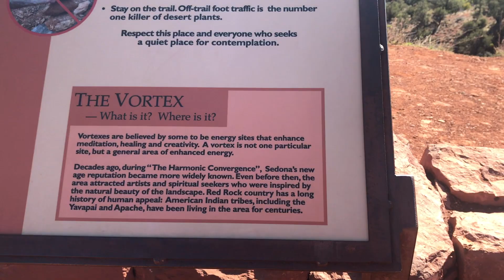Sedona, Arizona - January 2020